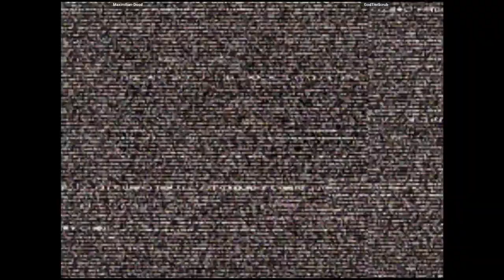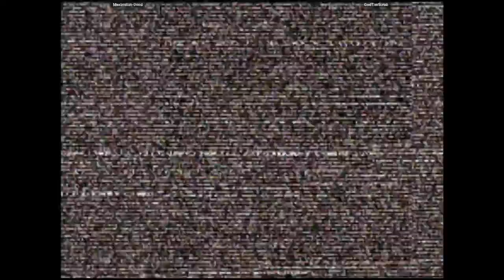CVS2 - Maximilian-Dood VS GodTierScrub | 🇺🇸🇺🇸 Fightcade2